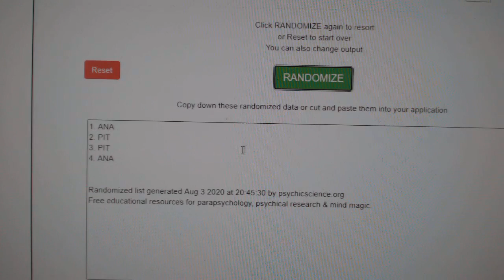Multi Randoms - C&C GB #12,087